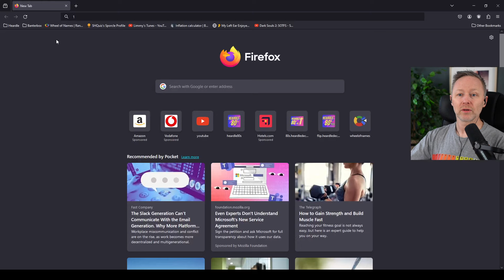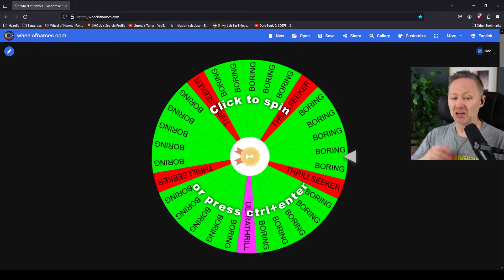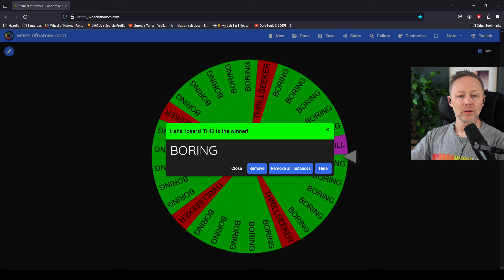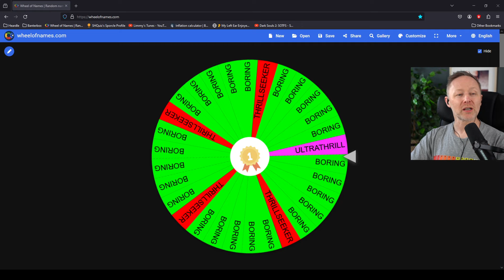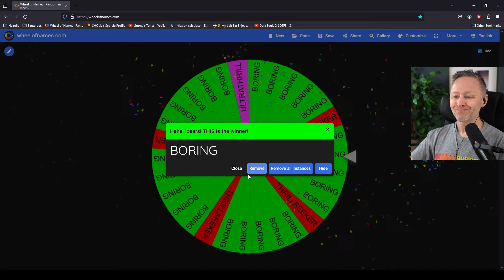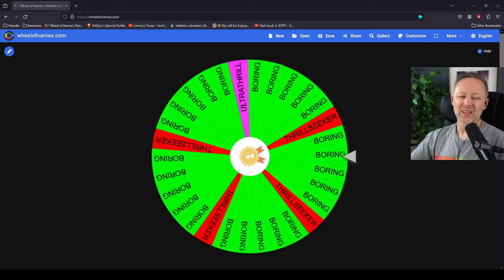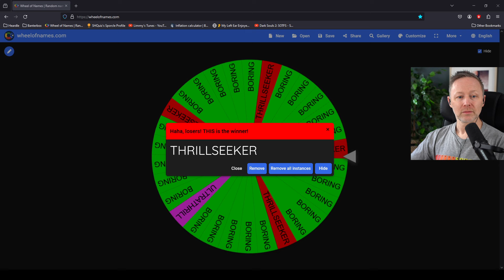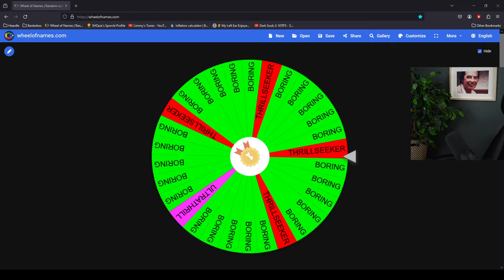LIMMY Plays | Dark Souls III (4) [2024-02-16]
00:00 Intro & chat
00:20:50 Millport sketch
00:31:40 Dark Souls III